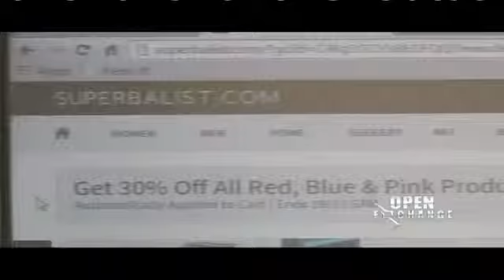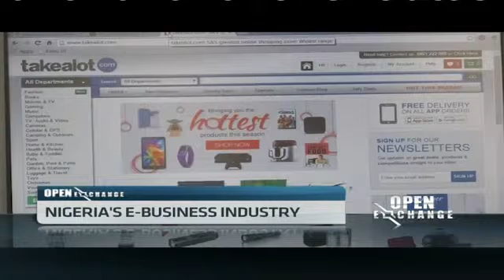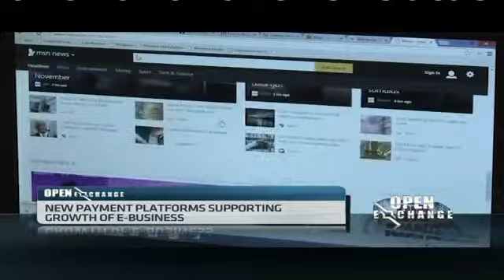MMIT's Rebecca Barnett on CNBC Africa (July 2015)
MMIT's Rebecca Barnett on CNBC Africa to discuss mobile wallets and e-commerce in Nigeria. July 9th, 2015.